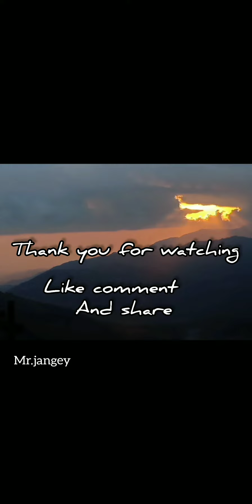mr.jangey | mero maya timilai | lyric video | beat - should | valentine's special.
Description

Romantic Rap Instrumental - Should | Love Rap Beat

🎧️mero maya timilai
✍️lyric.jangey pradhan
🎤vocals.jangey pradhan
🎶beat.black melanessian

Black Melanesian

7Likes

89Views

Jan 272024

rapbeat love Should Romantic Rap Instrumental - "Should" | Love Rap Beat Make sure you put in description (Beat ) when you guys use this Instrumental for free.

Black Melanesian

Videos

About